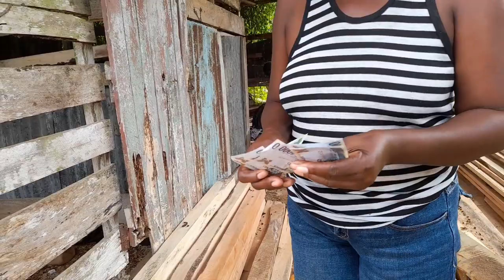Visit Mr.Tardeil Sawmill for Boards to RENOVATE Ms Milly &Mas Babba's House || SANDRA'S JAMAICA LIFE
Visiting Mr. Tardeil's Sawmill for Boards to RENOVATE Ms Milly &Mas Babba's House || SANDRA'S JAMAICA LIFE